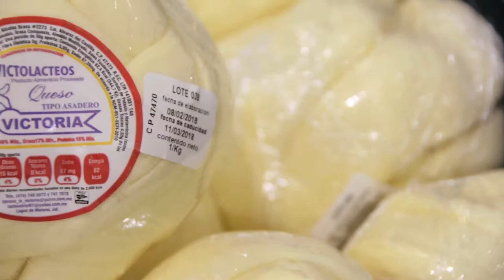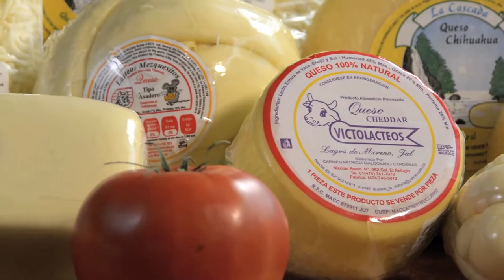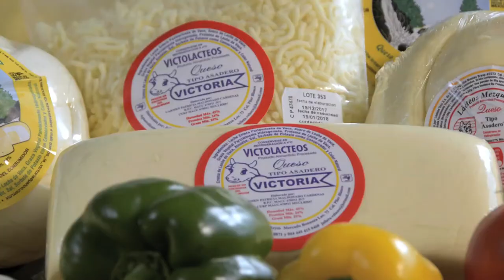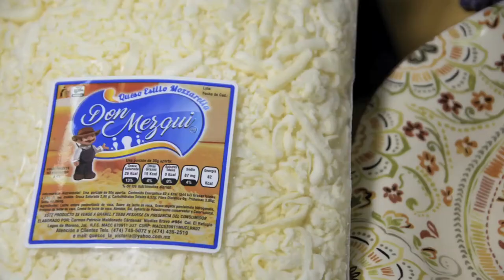Lácteos Trici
Actívalo en 1920 x 1080